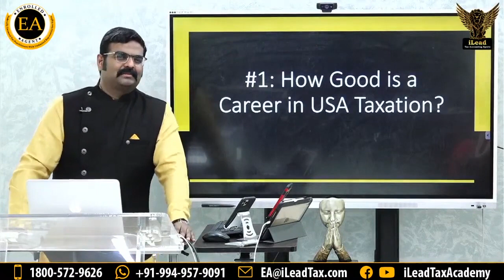How Good Is A Career In Usa Taxation?